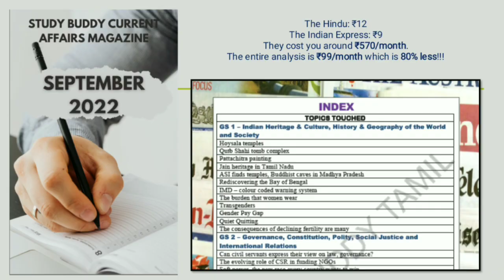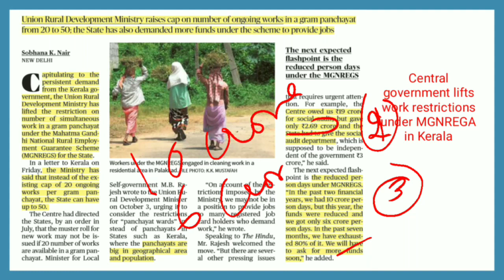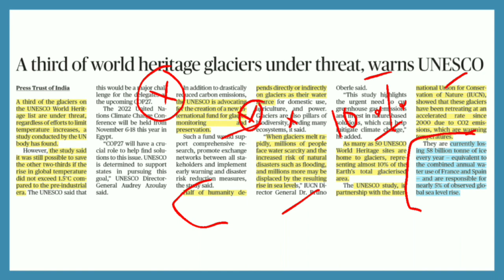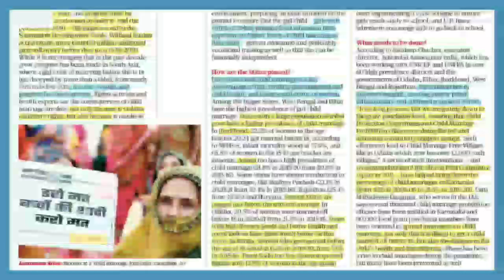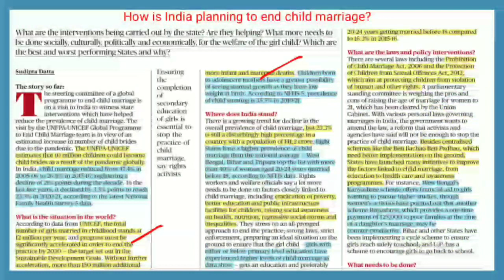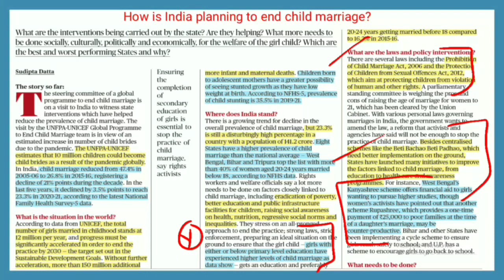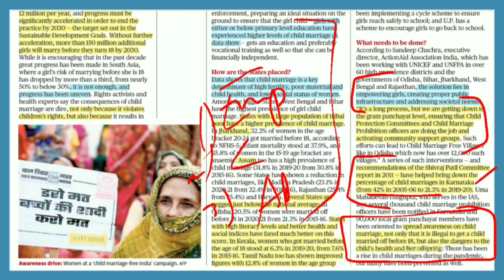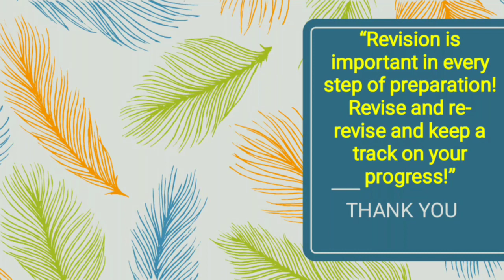The Hindu News Analysis | November 6 2022 | Prelims & Mains Topics | UPSC in Tamil